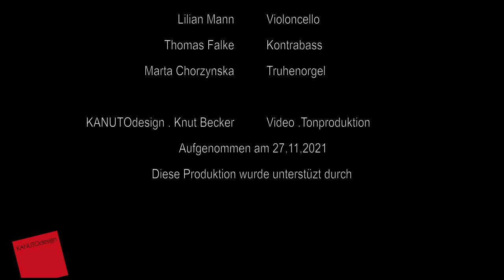J. S. Bach - Arie "Schlummert ein, ihr matten Augen" BWV 82 - Abteikirche St. Nikolaus Brauweiler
Johann Sebastian Bach - Arie "Ich habe genug" BWV 82

Joel Urch - Bariton
Sibylle Hahn - Oboe
Irmgard Zavelberg - 1. Violine
Nina Mrosek - 2. Violine
Chiho Takata - Viola
Lilian Mann - Violoncello
Thomas Falke - Kontrabass
Marta Chorzynska - Orgel

Tonmeister: Knut Becker
Aufgenommen am 27. Oktober 2021 in der
Abteikirche St. Nikolaus Brauweiler